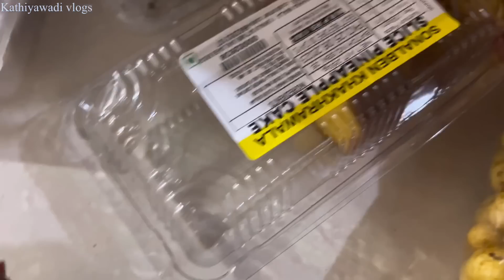કમલેશ ને Instagram માં દોઢલાખ ફોલોવર્સ થયા એની ખુશી માં નાના નાના બાળકો ને ૩૦૦ વડાપાંવ ખવડાવ્યા